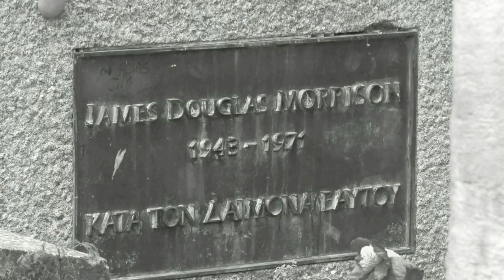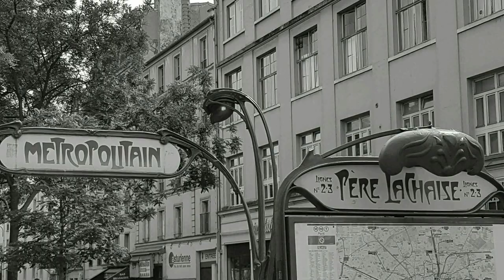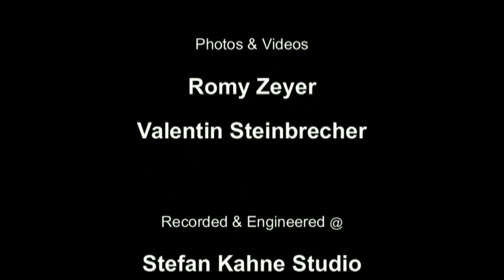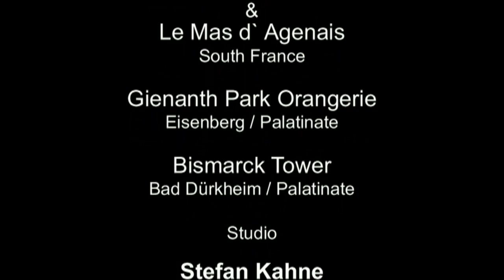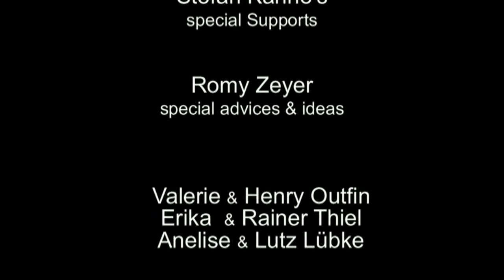Dietrich Amadeus Mayer ...Tower Of Song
Coverversion by Leonard Cohen

Dedicated to the fallen angels who inspired my life and made myself what and who I am.
I`m very greatful of
Leonard Cohen
Jim Morrison
Oscar Wilde
Edith Piaf
Frederic Chopin
Jimi Hendrix
Janis Joplin
Hank Williams
Johnny Cash
and a lot more great Artists

I`ll be speaking to you sweetly - from a window in the tower of song